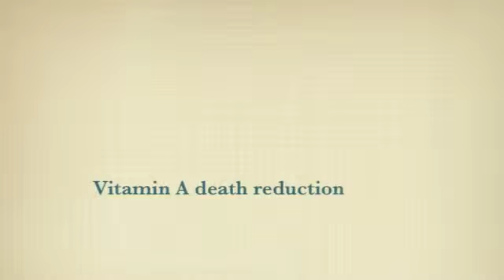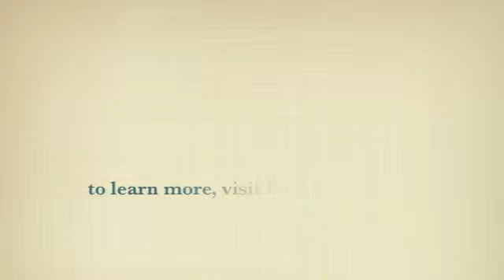Dr Noa's Nutraceutical Update September 3, 2011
Topics:

Eating chocolate reduces odds of stroke & heart attack
Vitamin D prevents depression
Chocolate lowers blood pressure
Omega 3 reduces triglycerides
Red clover addresses menopause symptoms
Vitamin A prevents blindness in children
Vitamin A reduces death rate
Chances of dying in terror attack less than getting struck by lightning 5 times in one day
Eating salmon reduces pregnancy complications

Dr.
Noa;
Protandim®;
antioxidant;
oxidative
stress;
presentation
prevention;
natural
health;
healing;
free
radicals;
block
radicals